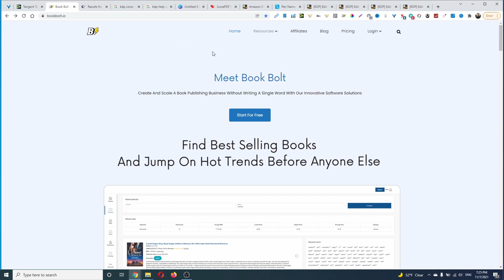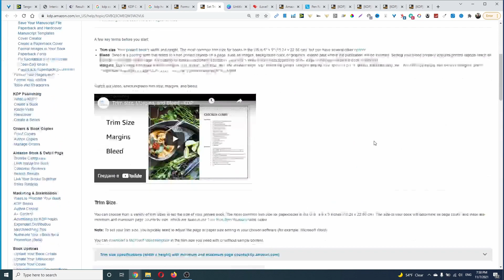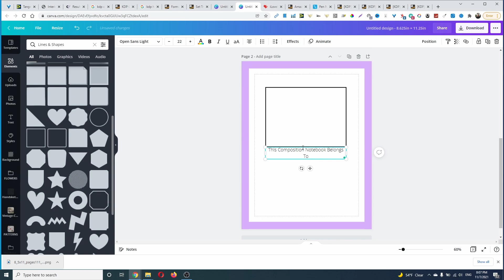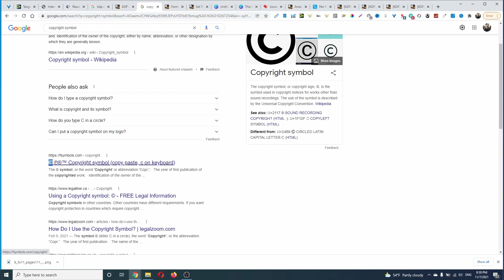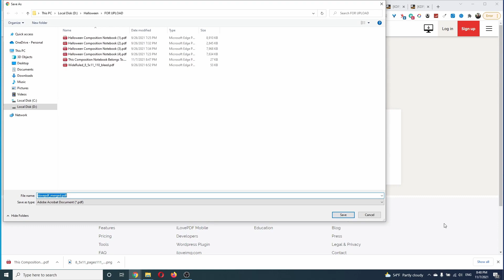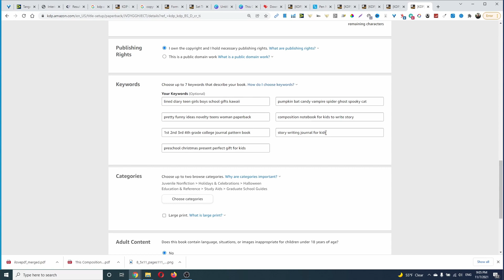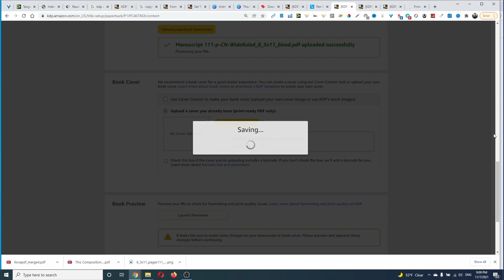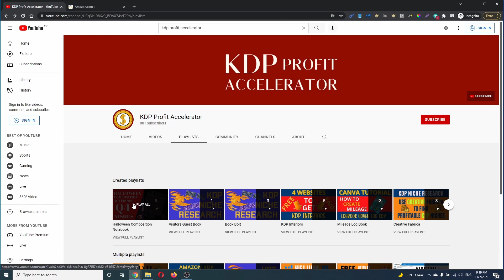Halloween Composition Notebook PART 5: How To Upload Low Content KDP Book To Amazon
How To Upload Low Content KDP Book To Amazon

In this video, I will show you how to upload your low-content KDP books to Amazon.

★BEST NICHE AND KEYWORD RESEARCH TOOLS★

★BEST DESIGN TOOL★
► Canva PRO Trial

★FREE KDP NICHE LIST★
► Over 250 Niches

There is no guarantee that you will earn money using the techniques and ideas in this video. Any earnings or income statements, or any earnings or income examples, are only estimates of what we think you could earn. There is no assurance you will do as well as stated in any examples. If you rely upon any figures provided, you must accept the entire risk of not doing as well as the information provided.